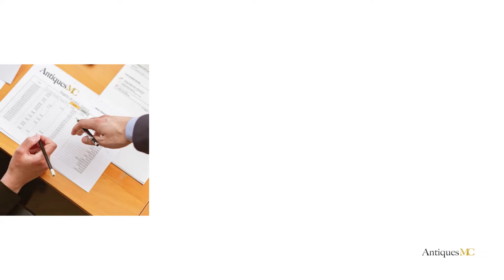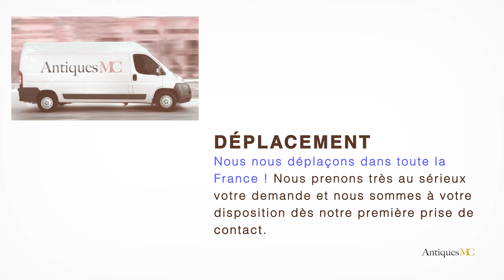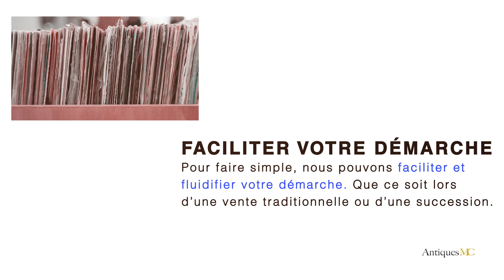Yoshiro Kimura Estimation et Cote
Si vous souhaitez vous séparer d'une œuvre de Yoshiro Kimura, nous pouvons faire une estimation gratuite de votre œuvre et vous accompagner pour une vente en salle des ventes.